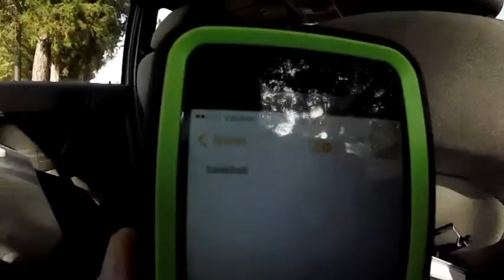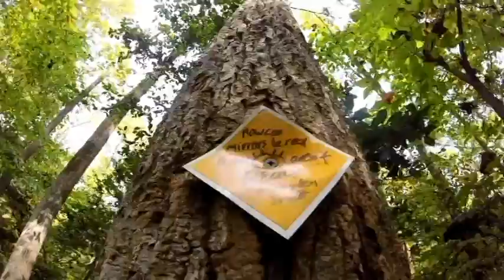how can mirrors be real if our eyes arent real